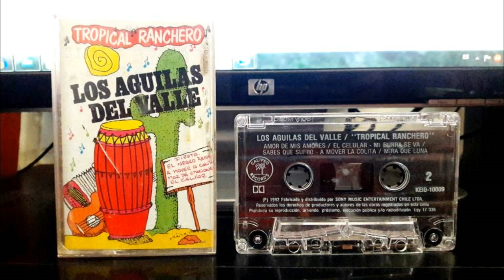Los Aguilas Del Valle - Mi Burra Se Va - Sabe Que Sufro ( 1992 )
Transferido De Cassette a MP3. Grabado Por Sello Calipso Records.